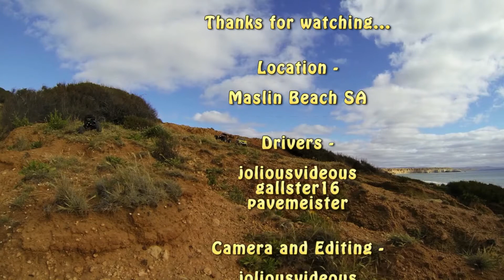Rock Crawlers in Maslin Sandhills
With Summertime here and the longer days lets try some new locations. This one at Maslin Beach required some tricky driving through some steep washaways to get the sandhills overlooking the beach. We drove down to the beach not realising how difficult it would be driving back up the very loose sand. Many attempts were made learning the best method. I can see so many similarities between these 1/0 scale 4wds and the 1:1 versions - this is the fun element for me !
Of course once out of the sand its backup the washaways and off home. We were all impressed with this location...

Also check out gallster16's perspective on the day at ;

Cheers..